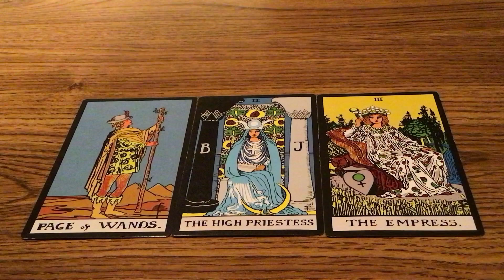Relationship Advice!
COACHING PROGRAMS

1.       I make affirmations to help you attract your desired goal.

2.       I give you a tarot card reading and relationship advice.

3.       I make you a product book to help your business grow.
For Option 1:
·         Paperback books:
For Option 2:
·         Hard Cover Books:

4.  I teach you self-defense skills.

5.  Language Learning Consulting.

6.  Sailing lessons.

7. Consulting Fee $13,500.

TURN YOU INTO YOU:

/ref=sr_1_1